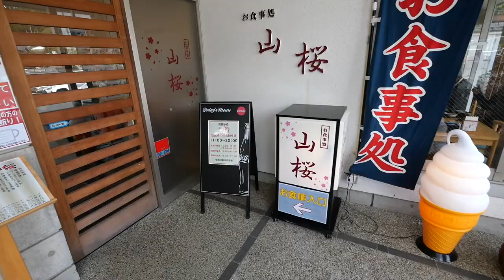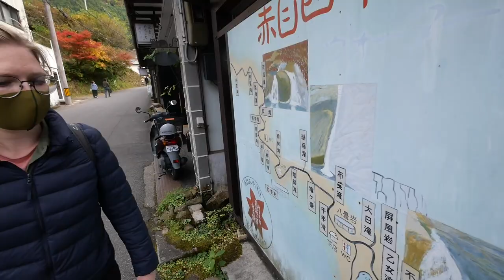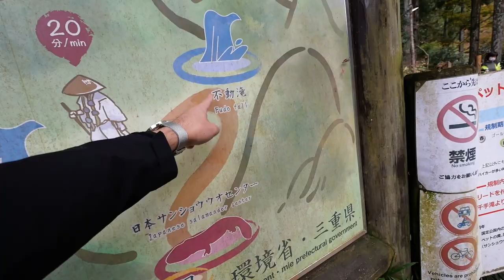ドイツ人妻が不機嫌になりました・・・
■ブラックフライデーキャンペーン（11月29日まで）

■クリスマスキャンペーン（11月30日以降）

■レナの腕時計モデル
・Native- 32mm ホワイトダイヤル・シルバーメッシュ

今回は、三重県名張市にある赤目四十八滝に行ってきました！
山道をドライブしながら美味しい和牛焼肉を食べたり、綺麗な自然の景色を見たりと大満喫！
道中で野外結婚式に遭遇して、こういう結婚式も最高だな！と感じました。